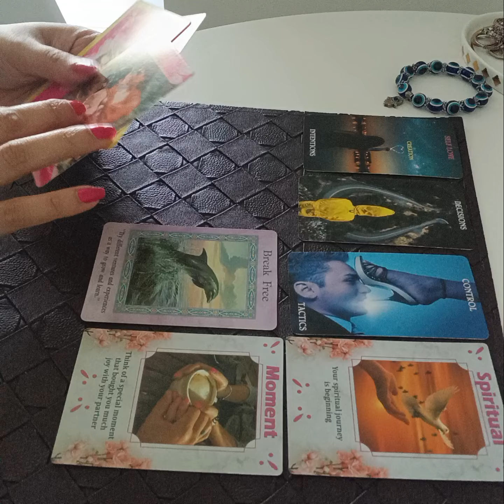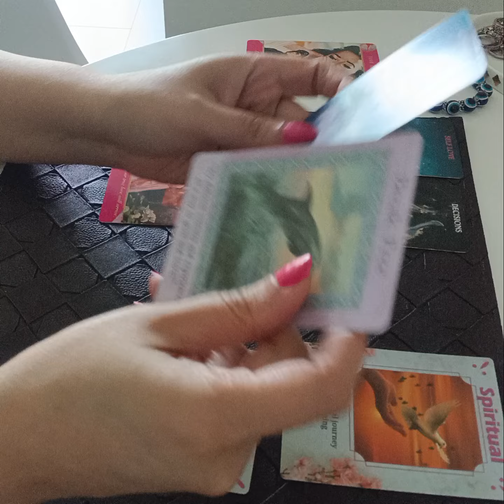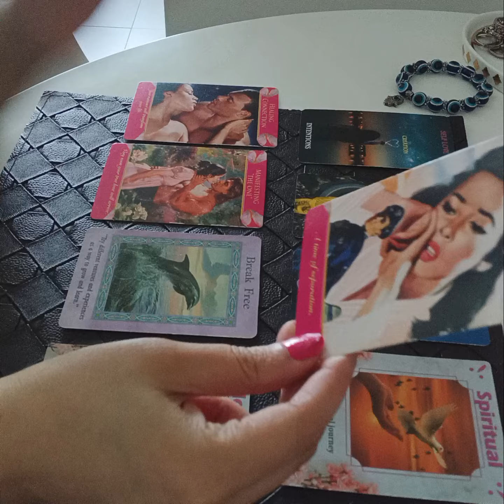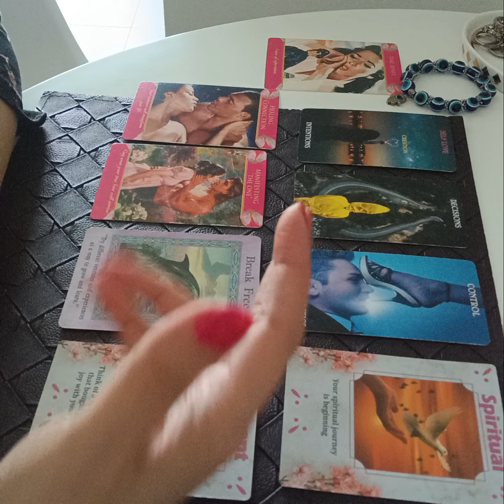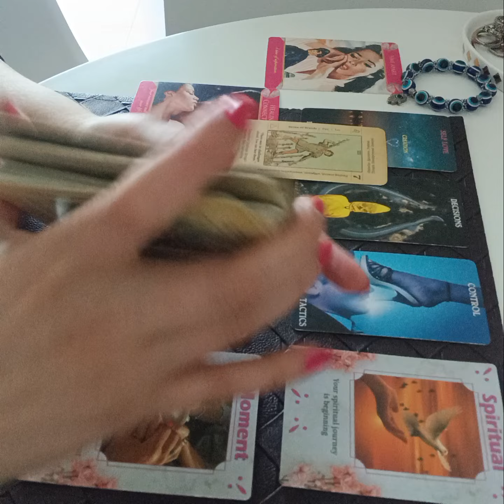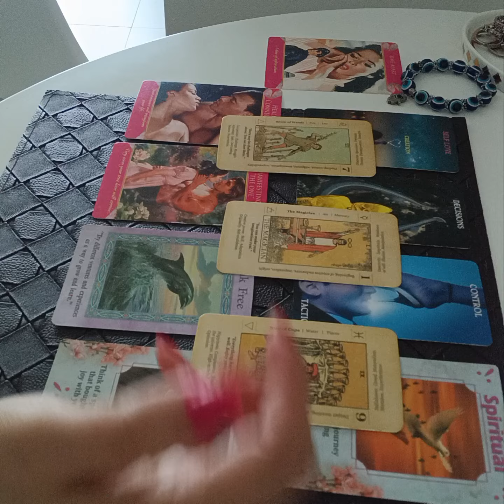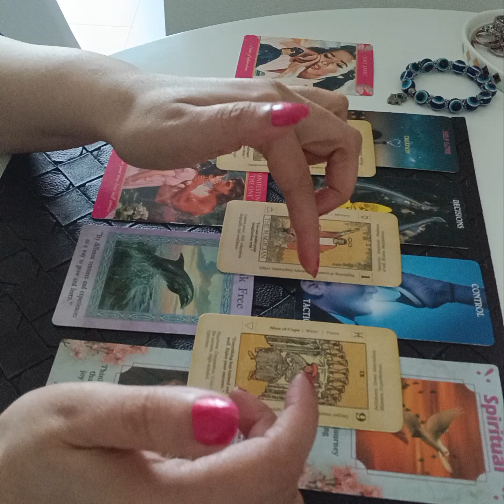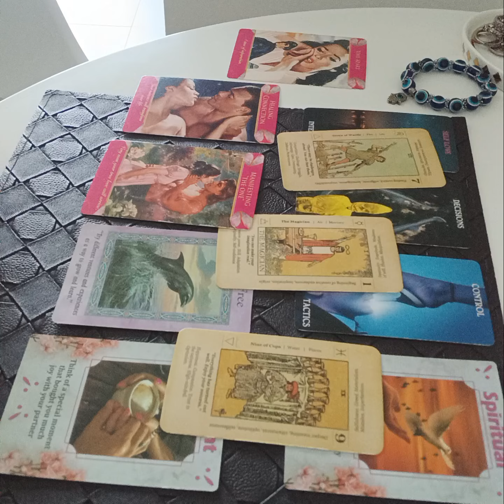SCORPIO AUGUST 2024 - cutting off controlling people to live your dream life with the one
Services i offer :

1- 1 question reading - 35 USD

2- 2 question reading - 55 USD

3- 3 question reading - 70 USD

4- 5 question reading - 100 USD

5- Love n Relationships - 100 USD

6- 15 Minutes customized *SPIRITUALLY CHARGED* affirmations that give 100% RESULTS  - 100 USD

7- Consultation and step by step guidance to MANIFEST your Dream Desire and Goal.

8- Unique Scripting technique to manifest your desire - 80 USD

9- Protection from bad influences and energies - 60 USD

10- Removal of Black Magic - 100 USD

12- Dream Interpretation - 40 USD

13- Spiritually Charged Affirmations + Unique Scripting Technique - 150 USD

14- Money rituals - 60 usd

15- Love Rituals - 100 usd

16- Subliminals - 100 usd

17- Consultation along with 1 manifestation technique - 100 usd

18- Angel guidance - 40 usd

19- 5 Minutes Guided Meditation - 50 usd

20- 5 Minutes Affirmations - 50 usd